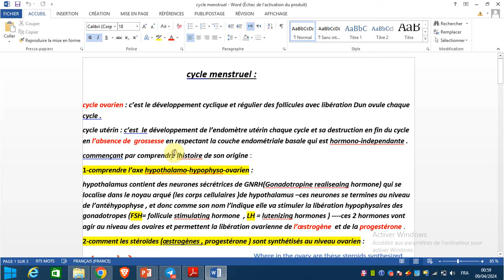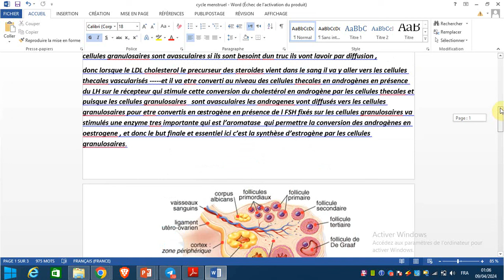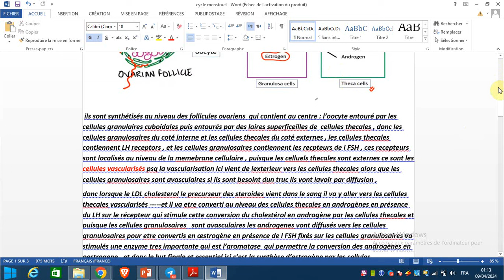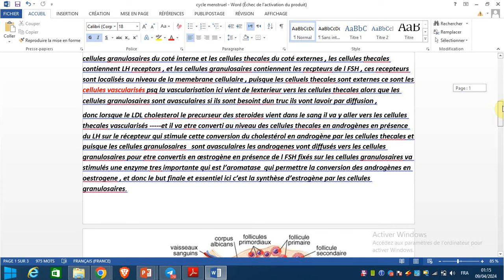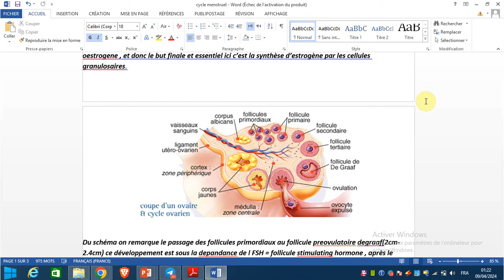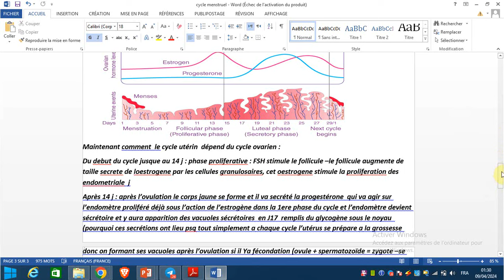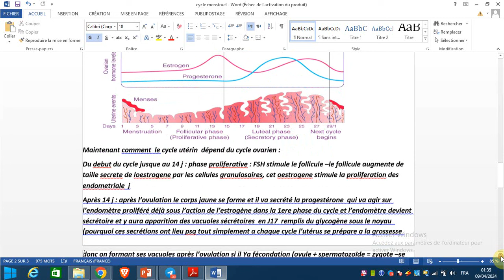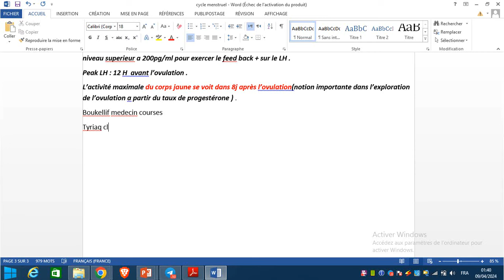PERFECTIONNER LE CYCLE MENSTRUEL - PAR : ABDELGHANI BOUKELLIF